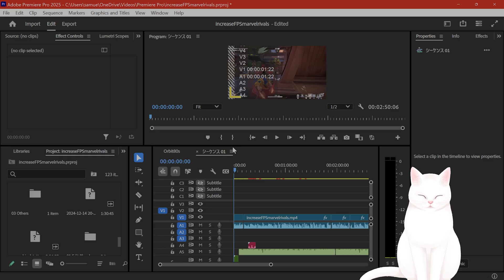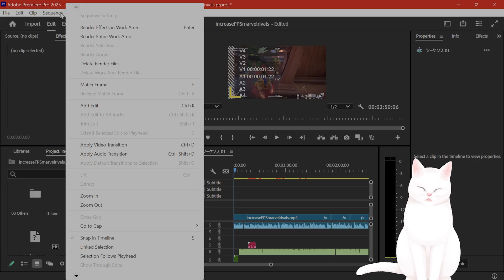How to Solve Out of Memory Issues in Adobe Premiere Pro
Are you encountering the dreaded "Error Compiling Movie: Out of Memory" issue in Adobe Premiere Pro? Don't worry! In this video, I’ll walk you through simple and effective solutions to fix out-of-memory errors and optimize your editing workflow. Whether you’re a beginner or a pro, these tips will help you troubleshoot and prevent memory issues in Premiere Pro. Say goodbye to frustrating crashes and keep your projects running smoothly!

Topics Covered:

What causes "Out of Memory" errors in Premiere Pro
Step-by-step fixes for memory issues
Settings to optimize Premiere Pro performance
Best practices to avoid running out of memory